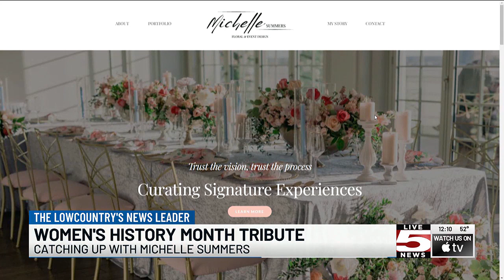VIDEO: Lowcountry event designer finds inspiration while chasing her dream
It's been 13 years since Michelle Summers quit her day job as an electrical lighting engineer designer and she says she hasn't looked back.